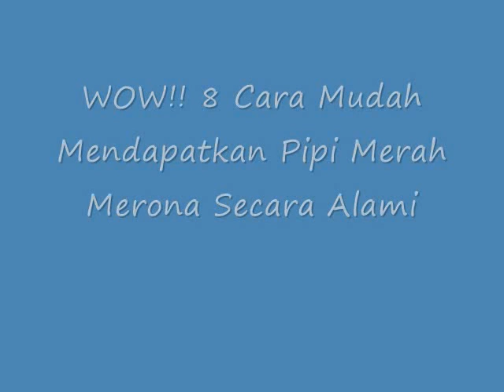WOW!! 8 Cara Mudah Mendapatkan Pipi Merah Merona Secara Alami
Cara Mudah Mendapatkan Pipi Merah Merona Secara Alami